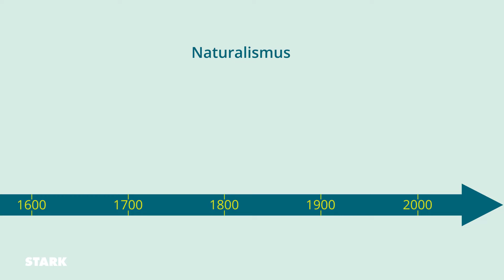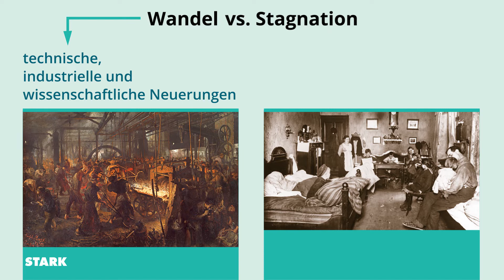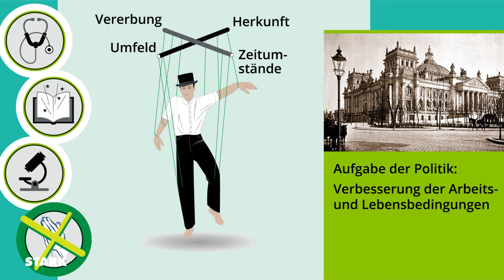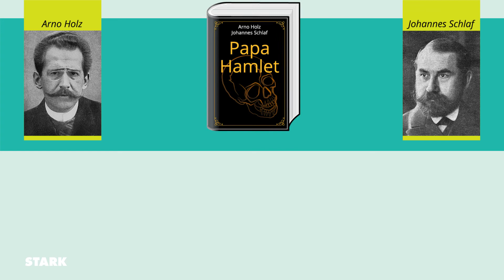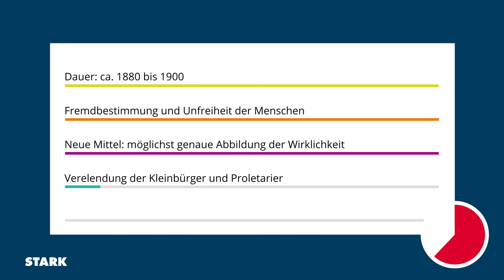Literaturgeschichte: Naturalismus | STARK erklärt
Du glaubst, als Künstler*in braucht man Talent und Kreativität? Falsch gedacht! Kunst ist ein Handwerk, das alle lernen können! Das Geheimnis verbirgt sich in einer einfachen Formel: Kunst = Natur - x, dachten jedenfalls die Naturalisten. Was diese Gleichung bedeutet, erfährst du im folgenden Video zur literarischen Epoche des Naturalismus!